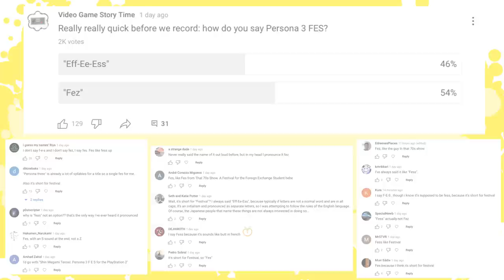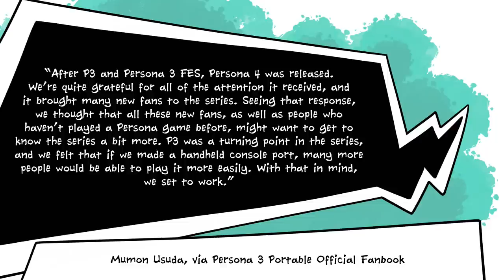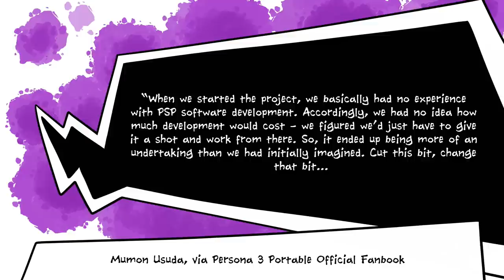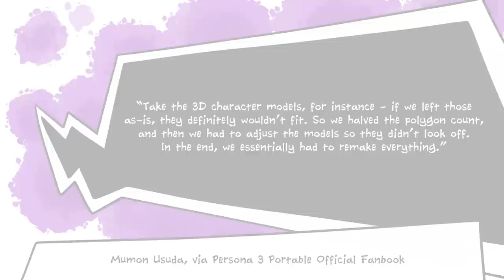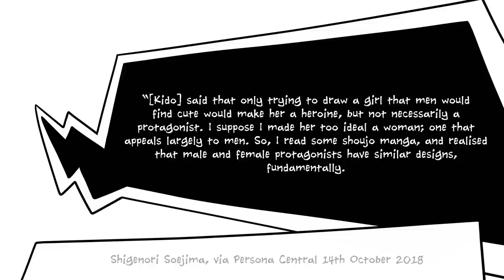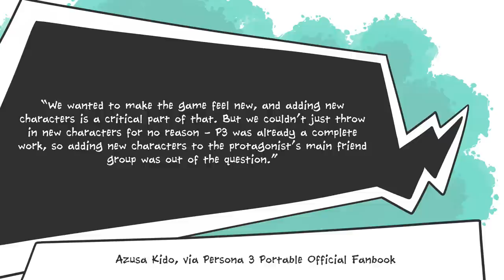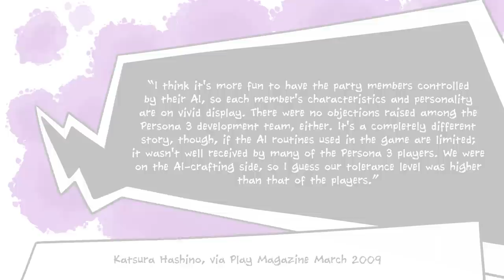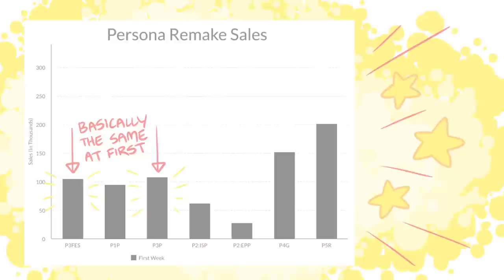Why is Persona 3 Portable on Switch Instead of P3 FES?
Persona 3 is finally on Nintendo Switch, Xbox, PlayStation, and PC! But, it's the stripped-down PSP port, Persona 3 Portable (aka P3P), which is, y'know, a really solid, very enjoyable game, BUT, not quite what fans of Persona 3 FES were hoping for.

In this video, after annoying everyone with our pronounciation of Persona 3 FES (yes, we know, we're wrong, it's cool), we explore why the developers at Atlus see P3P, rather than FES, at the ultimate version of Persona 3 - especially for newcomers to the series who have played Persona 5 Royal or Persona 4 Golden and want to try this older game.

The short answer is that they put a lot of work into revisiting the game, and because it's the one that's designed to be more agreeable from a combat perspective for fans of older games in the series.

The long answer is, well... watch the video and find out.

Sources for this video:
Persona 3 Portable Official Fanbook